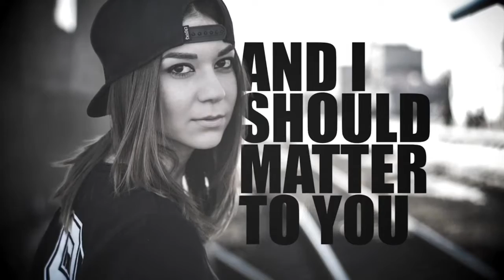Resilience: Confidence // Daniel 3-4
Senior Pastor Japhet De Oliveira
Boulder Adventist Church